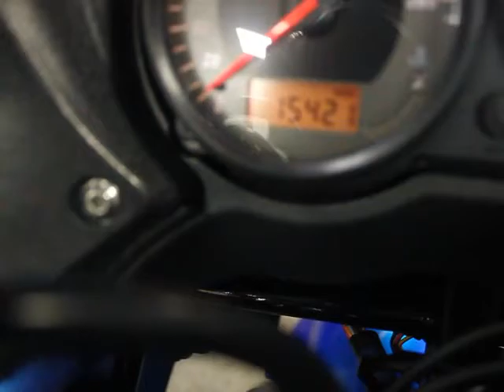KAWASAKI Z750S 2005 бензин 750